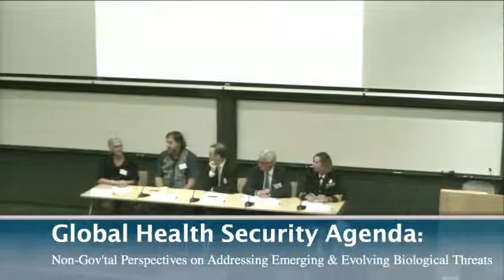Global Health Security Agenda-panel2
In February 2014, 29 partner nations launched the Global Health Security Agenda (GHSA) in partnership with the World Health Organization, the Food and Agriculture Organization of the United Nations, the World Organization of Animal Health, and the European Union. Since that time, the GHSA has engaged approximately 50 partner countries, which share an interest in accelerating progress toward specific, measureable outcomes to create a world safe and secure from infectious disease threats.

AGENDA
All sessions will be held in the auditorium unless otherwise noted.
7:30-8:00 am: Registration (Atrium)
8:00 am-12:00 pm: Poster/Booth Setup (2nd/3rd Floor Landings)
8:00-8:15 am: Welcome and Opening Remarks
8:15-9:00 am: A Discussion with Tom Frieden and Keiji Fukuda
Chair: Stephen Morrison, Center for Strategic and International Studies (CSIS).
Speakers: Tom Frieden, Centers for Disease Control and Prevention (CDC); Keiji   Fukuda, World Health Organization (WHO).
9:00-10:15 am: Panel 1: Prevent
Chair: Kavita Berger, American Association for the Advancement of Science (AAAS).
Speakers: Andrew Weber, U.S. Department of Defense; Patty Olinger, Emory Universit Environmental, Health and Safety Office; David Hayman, Massey University of New Zealand;S cott Gordon, PATH.
10:15 -10:30 am: Networking Break (2nd/3rd Floor Landings)
10:30 -11:45 am: Panel 2: Detect
Chair: Deborah Rosenblum, Nuclear Threat Initiative (NTI).
Speakers: Nigel Lightfoot, Connecting Organisations for Regional Disease Surveillance    (CORDS); Tom Inglesby, UPMC Center for Health Security; Franca Jones, U.S Department of Defense; Mark Smolinski, Skoll Global Threats Fund.
11:45 -12:30 pm: Lunch Break (2nd/3rd Floor Landings)
12:30 - 1:45 pm: Panel 3: Next Generation GHS Leaders
Chair: Jaime Yassif, U.S. Department of Health and Human Services.
Speakers:  Ellie Graeden, Gryphon Scientific; Rebecca Fish, U.S. Department of Health    and Human Services; Laud Boateng, Mandela Washington Fellow (Ghana); Erin Sorrell, George Washington University.
1:45-3:00 pm: Panel 4: Respond – Lessons Learned from the Ebola Virus Disease
Chair: Julie Fischer, George Washington University.
Speakers: Scott Dowell, Bill and Melinda Gates Foundation; Joseph Fair, Fondation           Mérieux, USA; Ronald Waldman, George Washington University.
3:00-3:15 pm: Remarks by Susanna Huovinen, Finnish Minister of Health and Social Services.
Introduction: Ambassador Bonnie Jenkins, Special Envoy and Coordinator for Threat Reduction Programs, U.S. Department of State.
3:15-3:30 pm: Closing Remarks by Ambassador Bonnie Jenkins
3:30-4:45 pm: Poster/Booth Session (2nd/3rd Floor Landings)
4:45-5:45 pm: Next Generation GHS Leaders Breakout Session

Breakout Session Moderators: Erin Sorrell; Claire Standley; Michael Ingerson Mahar; Robin Moudy.